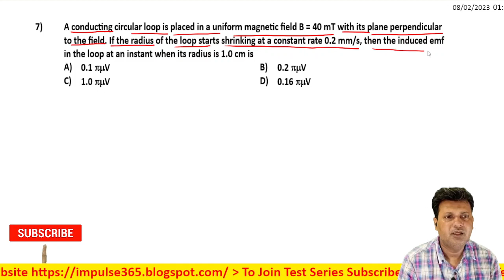7 Electromagnetic Induction Level 1 Test 1